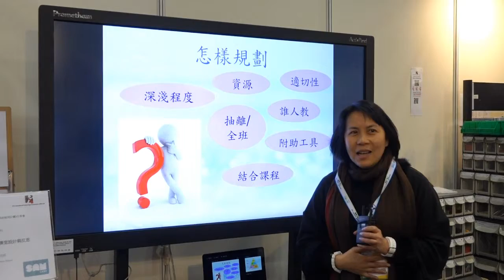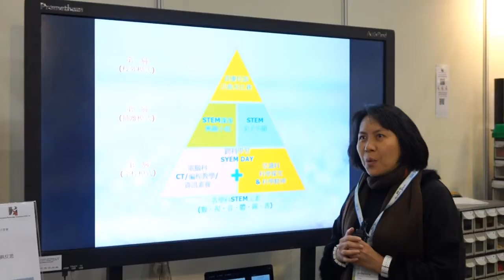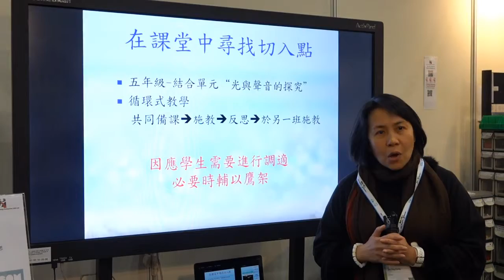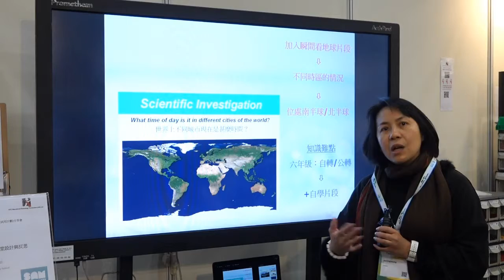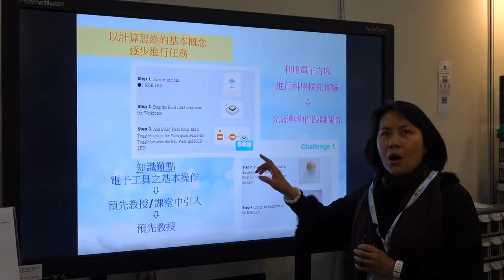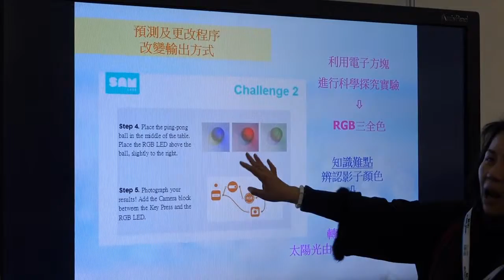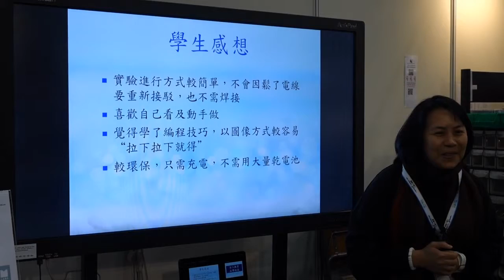PLK Fong Wong Kam Chuen Primary School @ LTE 2018 - Part 2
Ms Leung Pui Ling of PLK Fong Wong Kam Chuen Primary School shared her experience using SAM Labs wireless blocks and lesson plans at the Learning and Teaching Expo, 2018.

Content
運用 SAM Labs 進行探究活動之課堂設計與反思
第一部份 - 學校推行 STEM 計劃的模式  (4:30分鐘)
第二部份 - 把 SAM Labs 結合教學 -  1.1_Light and Shadow (7分鐘)
第三部份 - 學生實踐 - 組裝小型車 (2:30分鐘)

PLK Fong Wong Kam Chuen Primary School has joined the AiTLE-ETC TestBed Programme 5.0 (SAM Labs STEM 教案 + 教材試用計劃). for more details about the plan, please